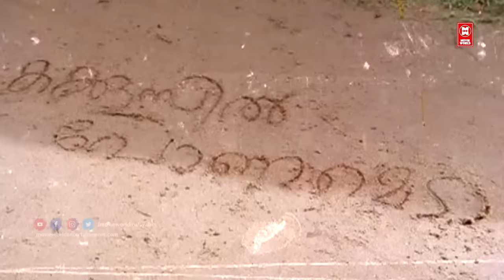ഇന്നസെന്റ് ചേട്ടന്റെ കലക്കൻ പഴയകാല കോമഡി സീൻ | Innocent Comedy Scenes | Malayalam Comedy Scenes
|| ANTI-PIRACY WARNING ||
*COPYRIGHT PROTECTED*